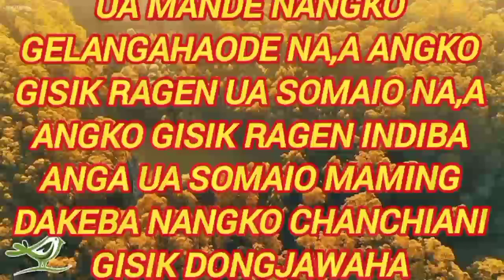new garo love storry